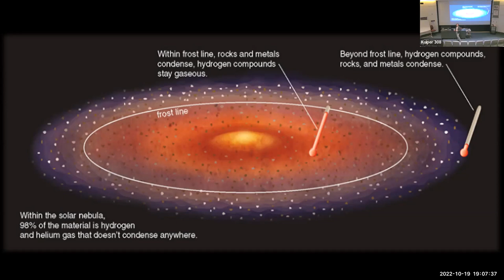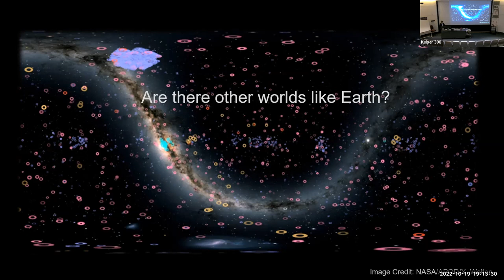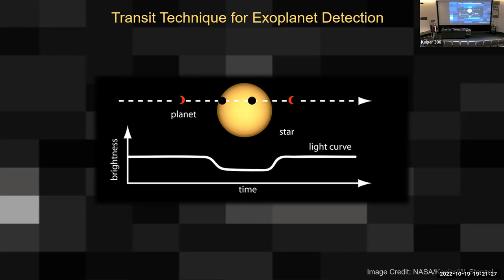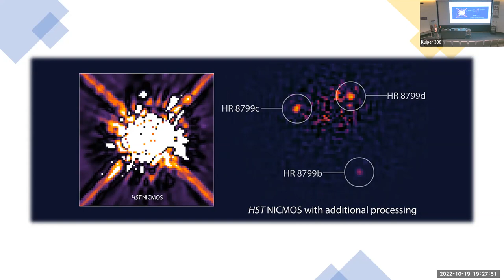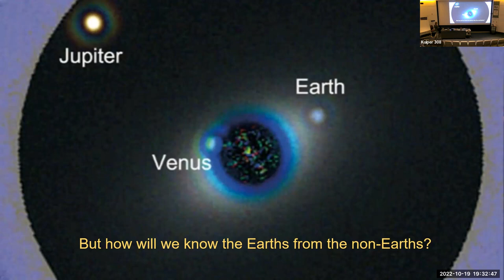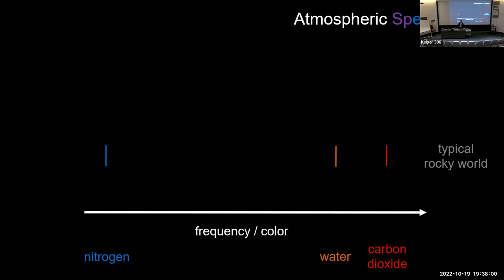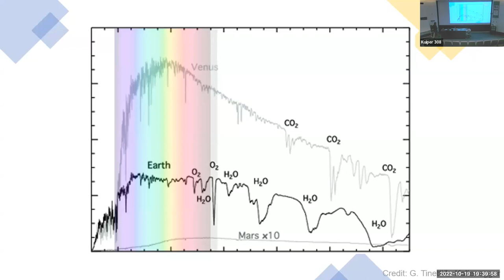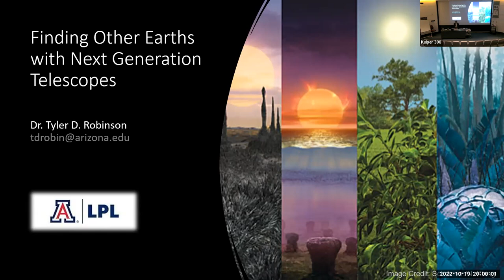Finding Other Earths with Next Generation Telescopes - Dr. Tyler Robinson, 10/19/2022